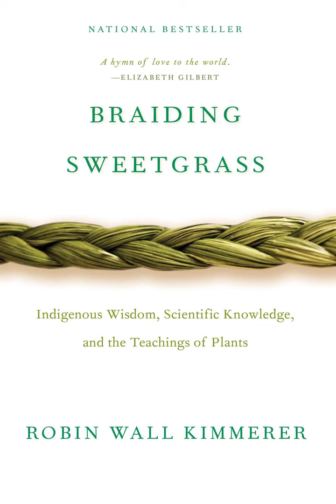"Braiding Sweetgrass" Chapter 13: The Three Sisters - Robin Wall Kimmerer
Read by Sen Naomi Kirst-Schultz 9/2/2022

Original text is a book I have in person, so I don't have a pdf to share or read along with but please support the author if you can afford to!

Sorry this one took a couple days, I was being gay and rollerskating with cute girls, and then my computer fan ate a popcorn kernel and started smoking o_o so I lost my edits. Spicy time over in Sen-land.